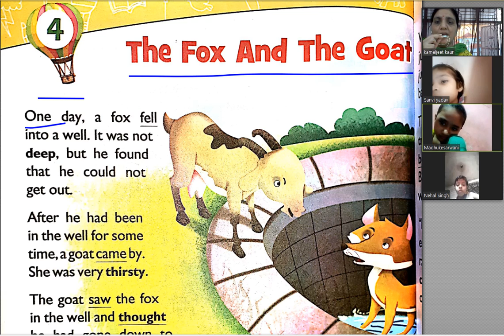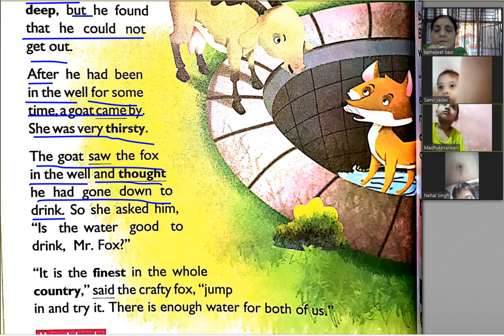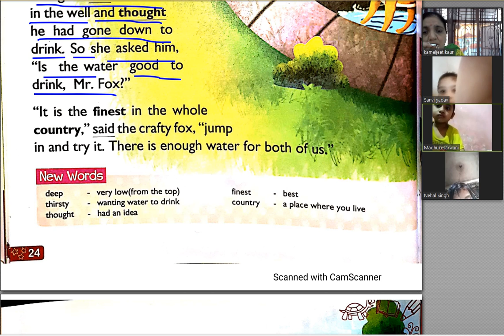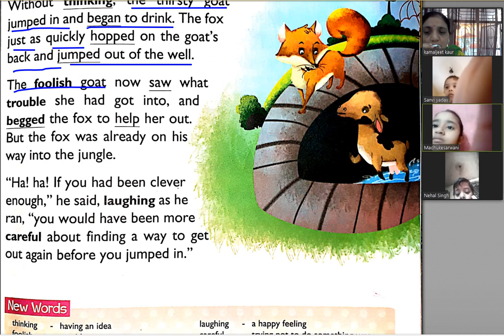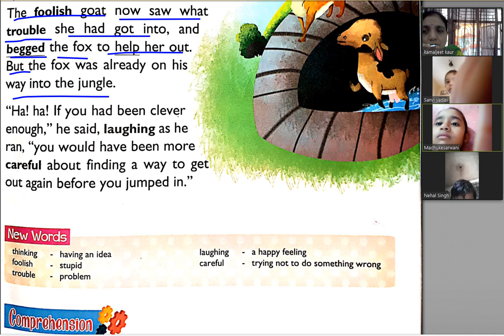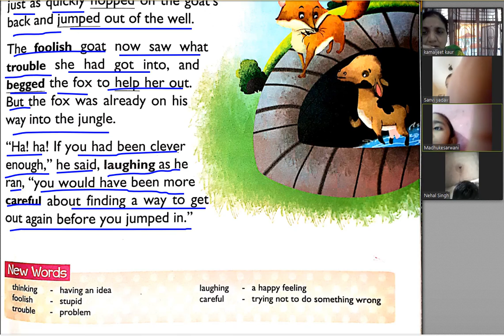English literature class 2 chap 4 part 1